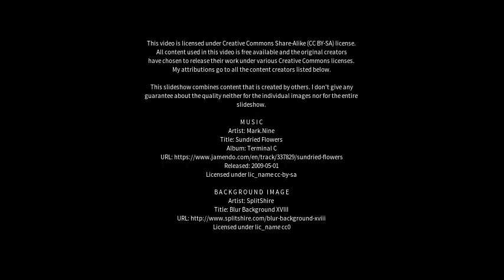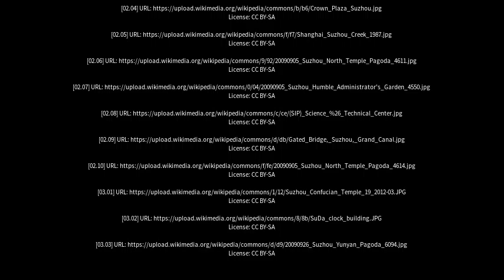Best places to visit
Best places to visit - Suzhou (China) Best places to visit - Slideshows from all over the world - City trips, nature pictures, etc.